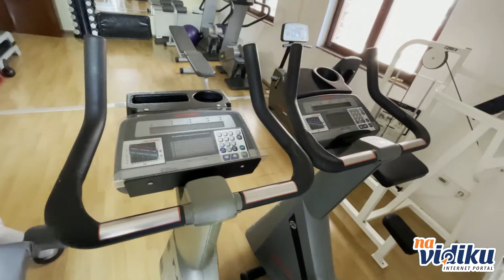Lesandar Fitnes klub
Lesandar Fitnes klub. Pogledajte prezentaciju firme Lesandar Fitnes klub na portalu navidiku.rs.